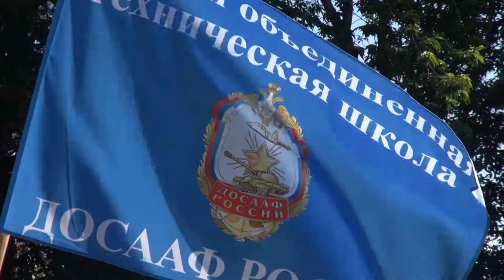Этап комплексного комбинированного международного пробега, посвященного 90-летию ДОСААФ России